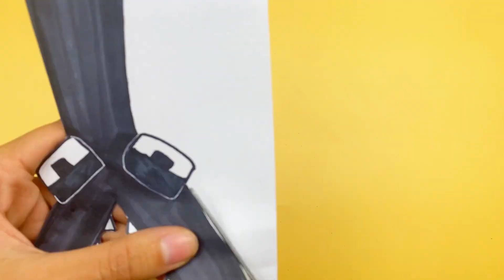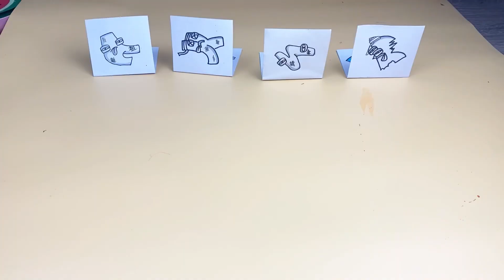Aphabet Lore Funny Game vs Letter F Slingshot